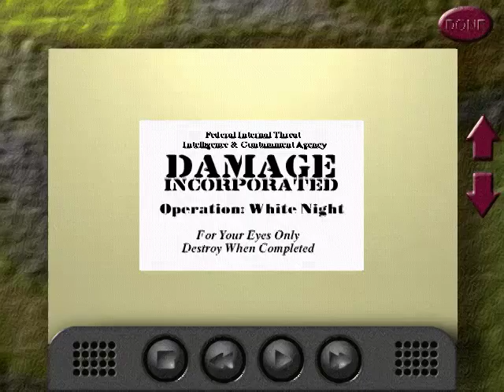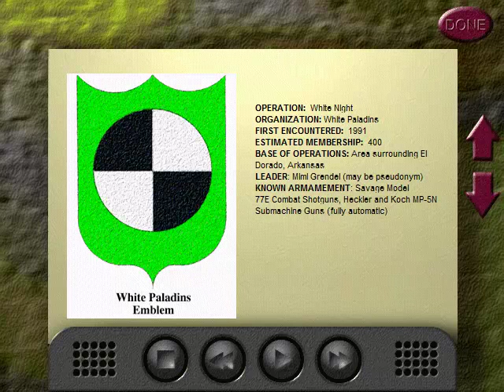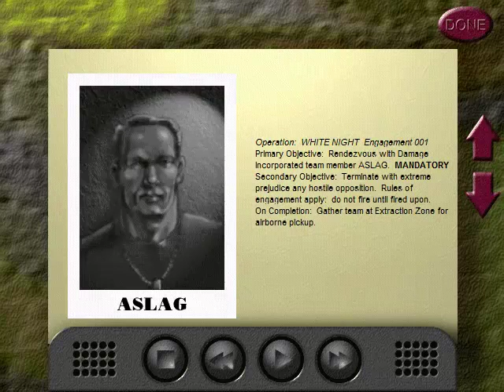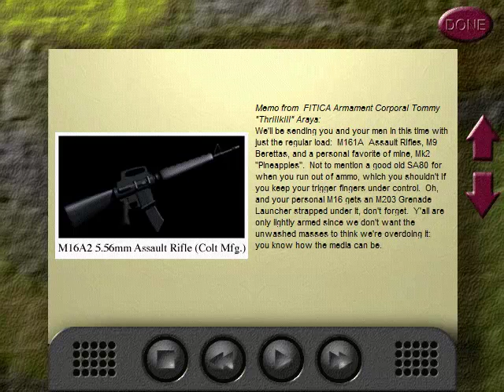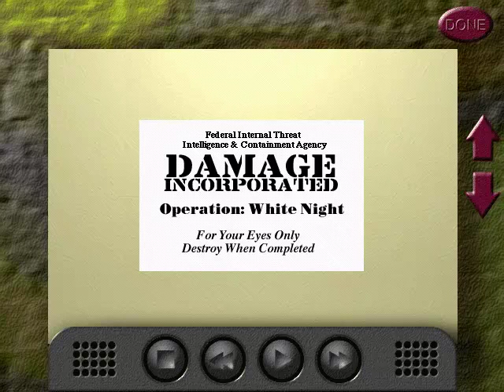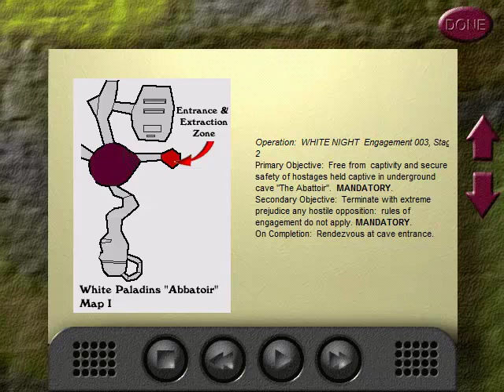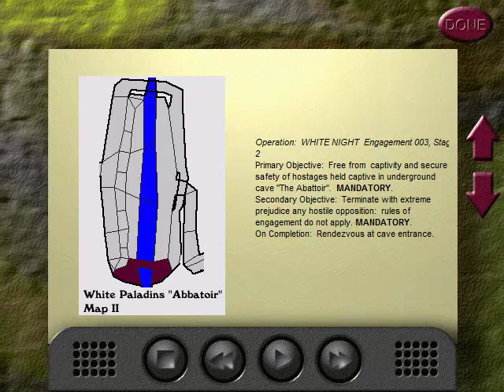Damage Incorporated • 1997 PC Game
Damage Incorporated was developed by Paranoid Products and released in 1997 for Windows 95 and Mac. It uses the Marathon 2 engine and allows the player to command a squad of Marines.